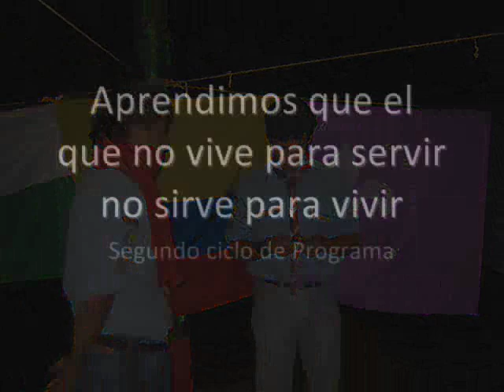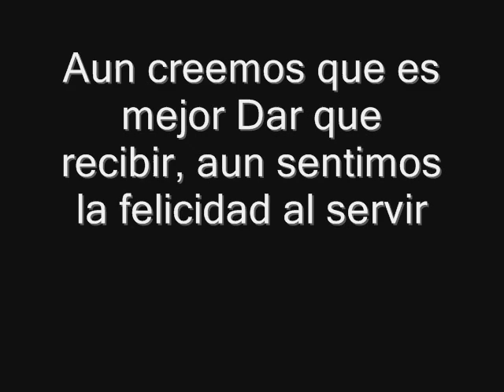Informe Clan Yariguies 2011.wmv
Esto es lo que hace el clan en el 112